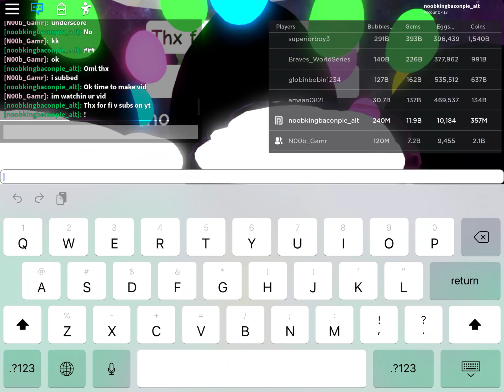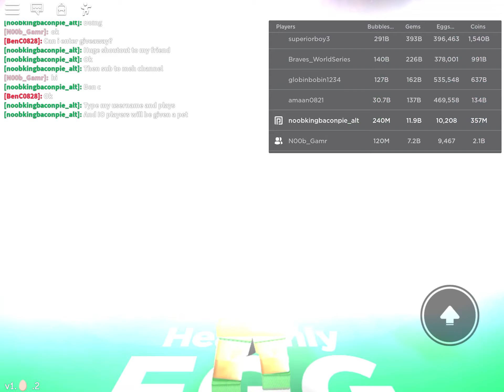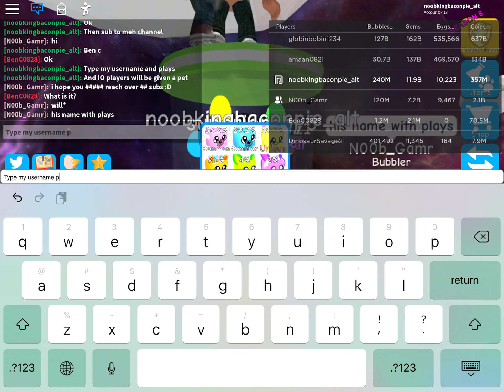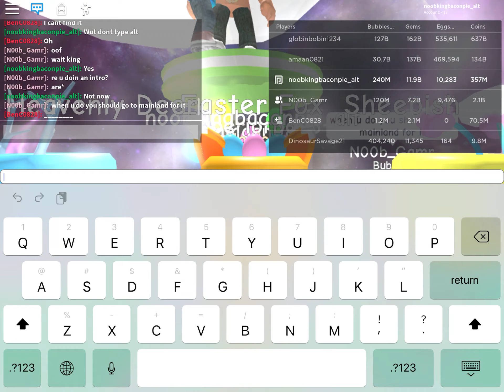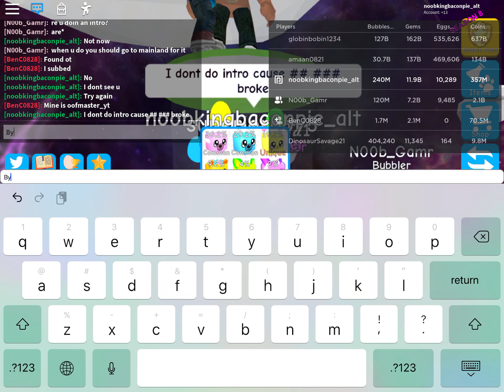5 subs thanks :)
THE DAY HAS COME TODAY WE HAVE 5 SUBS WHEN WE REACH 10 WE DO GIVEAWAY HUGE SHOUTOUT TO NOB GAMER BTW